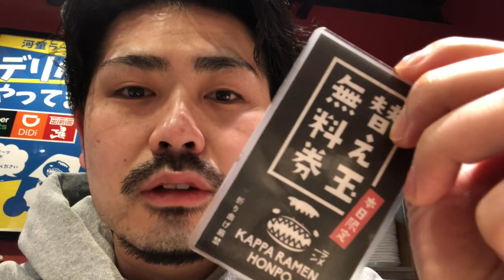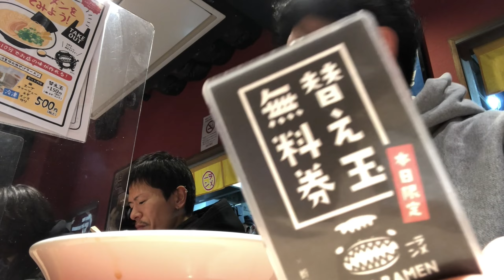スタッフがオススメするご飯屋さん 第二弾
BROTURES OSAKAは遠方からのお客様も多く
美味しいご飯屋さんを聞かれることも多々あります！
今回はのシリーズは、スタッフがよく行くおすすめのご飯屋さん紹介の
第二弾です！

今回は新人スタッフ”くすのき”のオススメご飯屋さんです！

店舗名     "河童ラーメン 千日前店”

是非いってみてくださいね！！

BROTURES OSAKA
大阪市西区南堀江1-19-22